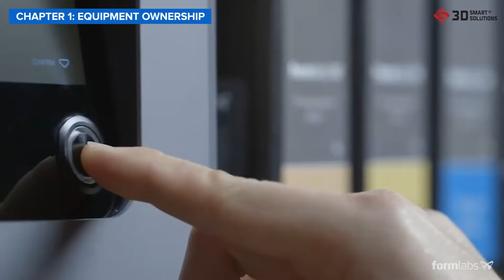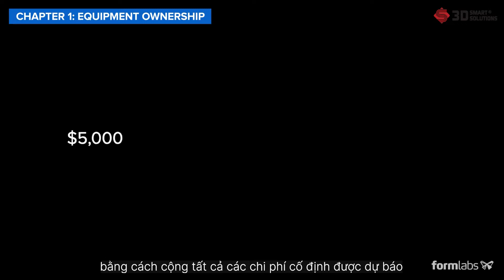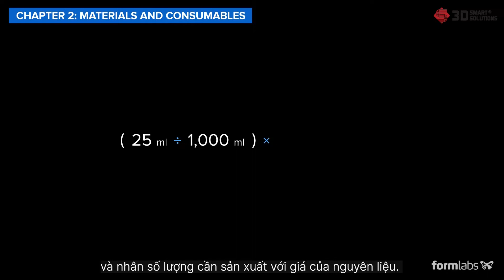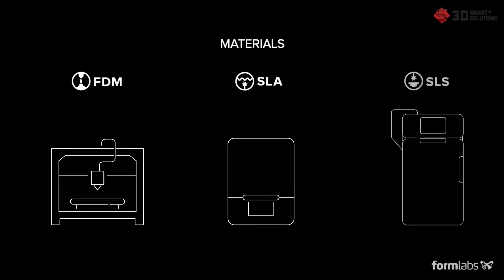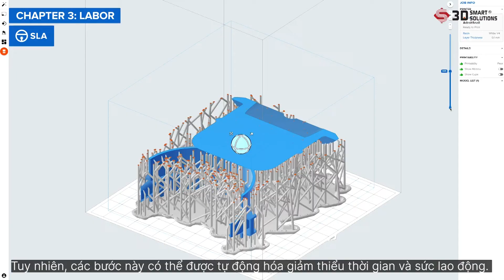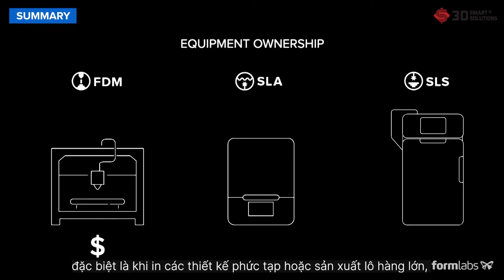So sánh công nghệ in 3D: Chi phí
So với phương pháp truyền thống như gia công cơ khí, in 3D tại chỗ sản xuất ra các nguyên mẫu, chi tiết phức tạp rẻ hơn rất nhiều, giúp tiết kiệm chi phí vật liệu và chi phí thuê lao động.
Vậy bạn nên dựa vào yếu tố nào để quyết định lựa chọn giải pháp phù hợp? Hãy theo dõi video này, 3D Smart Solutions sẽ giải đáp thắc mắc giúp bạn.
3D SMART SOLUTIONS
BE RIGHT THE FIRST TIME
🏡 Địa chỉ: Số 9/9, đường số 9, P. Linh Trung, Q.Thủ Đức, TP.HCM